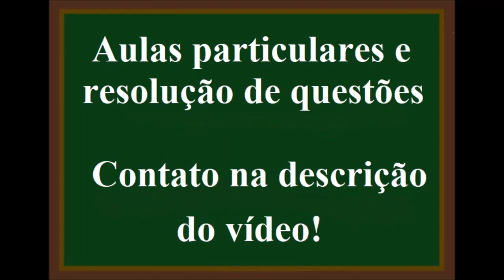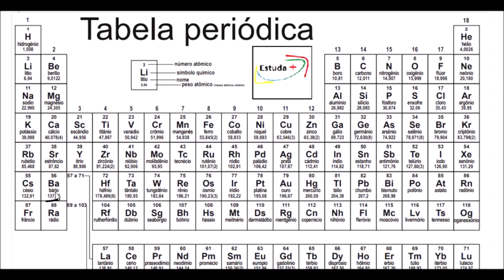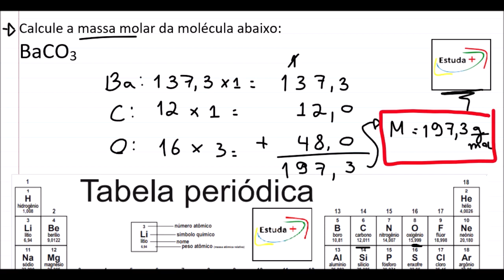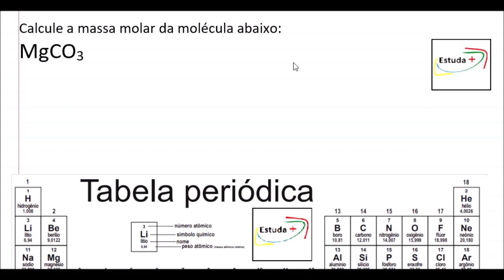Calcule a massa molar da molécula: BaCO3